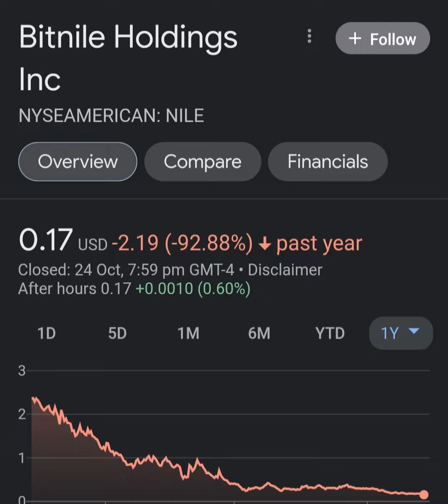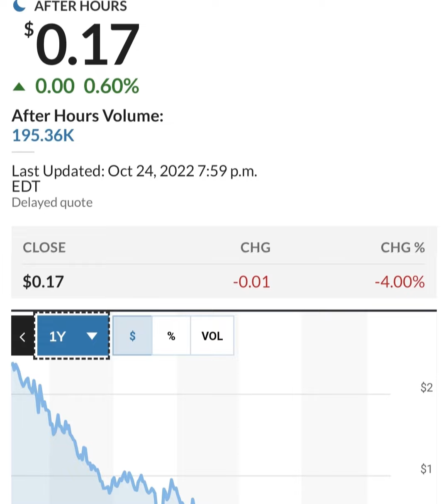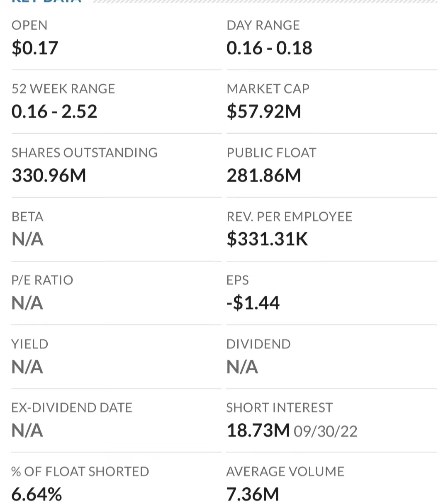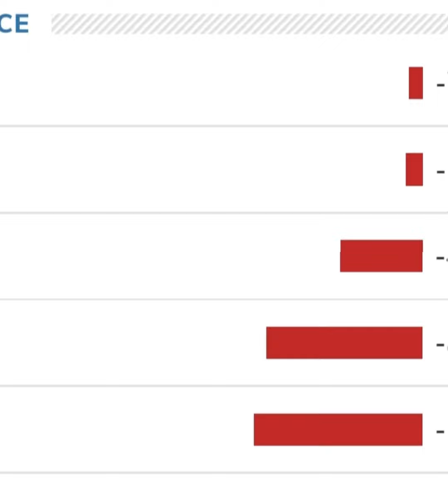🚨 NILE Stock Bitnile Holdings NILE STOCK PREDICTIONS NILE Stock Analysis STOCK MARKET NILE today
NILE Today,NILE Analysis,NILE PREDICTIONS,Bitnile Holdings,Bitnile,NILE Stock,NILE,mr sicko